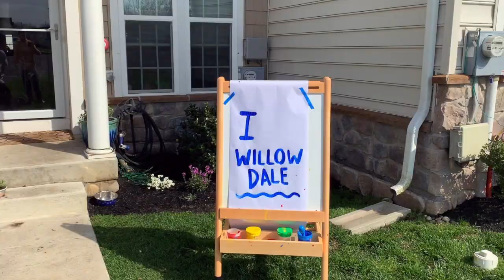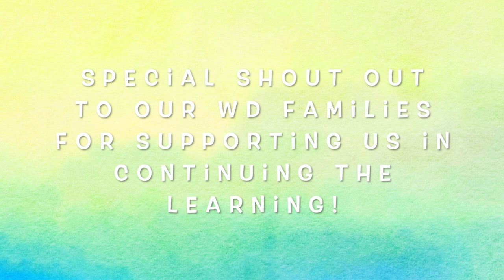Willow Dale Faculty&Staff Dancing Together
Dancing Together from afar!